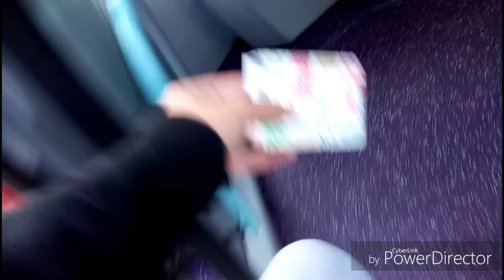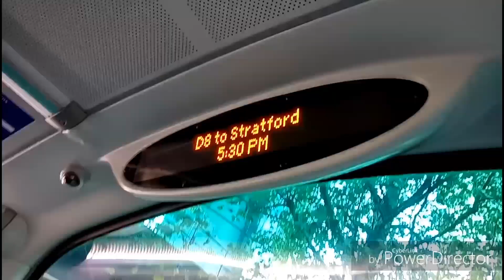FULL ROUTE VISUAL | London Bus Route D8 - Crossharbour to Stratford | VN36149 (BJ11EAO)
*DIVERSION STARTS FROM CANARY WHARF TO POPLAR / BLACKWALL*
This bus route D8 is operated by Tower Transit from Lea Interchange Bus Garage.
Route D8: Crossharbour - Stratford
Journey Time: 30mins
Filmed: Saturday 29th September 2018